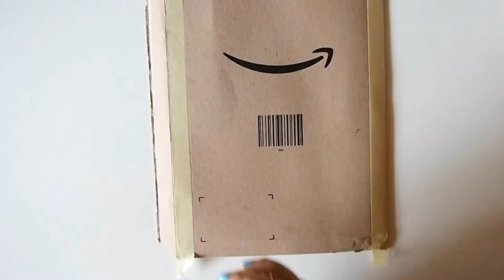TIME LAPSE _ AMAZON'S ENVELOPE [Creative Recycling]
*for more of my stuff*

*Time taken*

.Aboout 1 H.

*tools*

.Amazon's paper envelope
.Dry brush
.Artix Paints, Acrylic paint
.Easy Color Professional, Medium Glossy

*music*

"Galaxy" by DoctorNoSense
.Newground.com